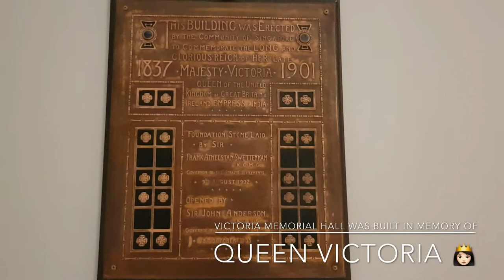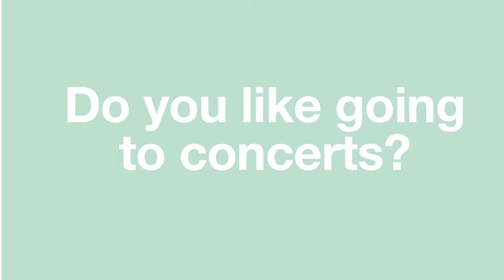Let’s Go To The Concert! Kids Attend A Concert For The 1st Time | Victoria Theatre & Concert Hall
Hello! The children will be going to their 1st concert. We will be attending the concert at the beautifully renovated Victoria Theatre & Concert Hall (Singapore). The interior has been refurbished tastefully with modern comforts and acoustic improvements while the historical facade has been painstakingly maintained and remains intact. The concert programme is an inspiring mix of classical, traditional and modern music as well as dances (and even a puppet show from Laos!) by young emerging talents from across Asia. We’re all so excited.

Going to concerts is a culturally enriching experience for children. They learn to appreciate the beauty of classical music, the sounds of traditional instruments that they’ve never heard before and the diversity of people and culture around us. Furthermore, they also learn politeness & etiquette which is the way to behave appropriately in such social situations.